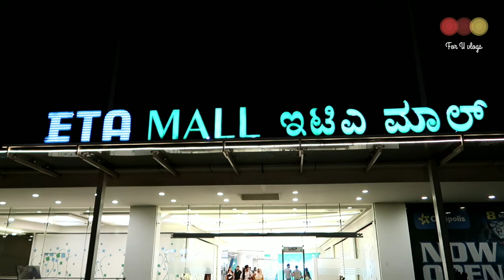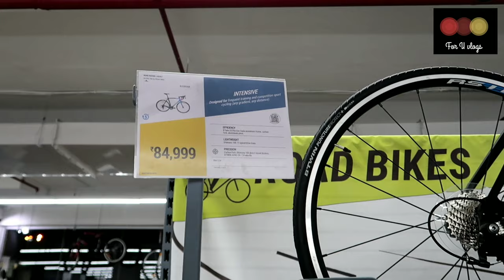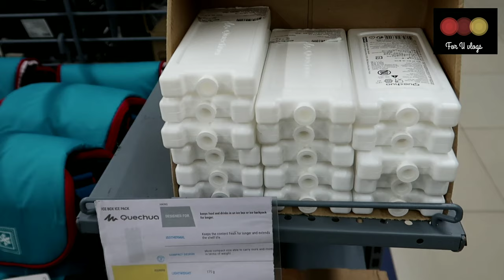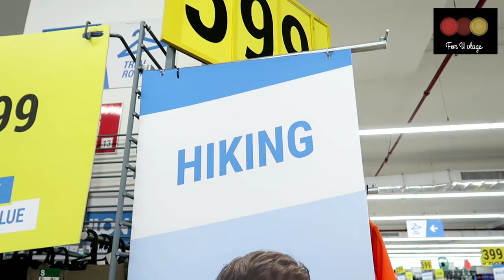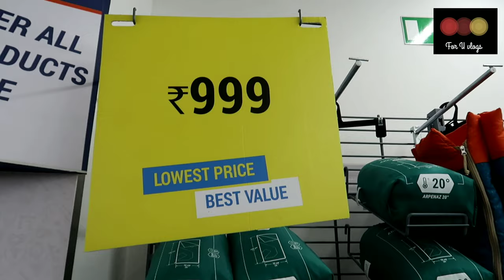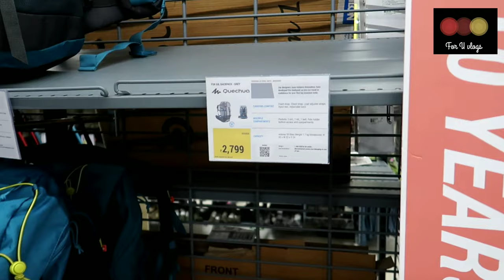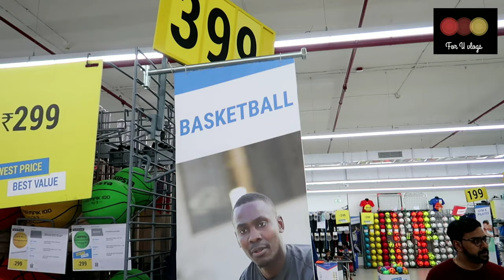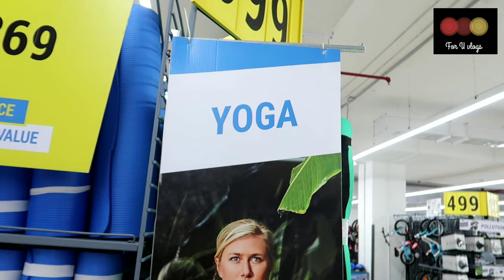Decathlon bengaluru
ഇൻഡ്യയിലെ ഏറ്റവും വലിയ സ്പോർട്സ് ഉപകരണങ്ങളുടെ ശൃംഖല, ഡി കാത്തലോൻ..
ഏറ്റവും മിതമായ വിലയിൽ നല്ല ഗുണമേന്മയുള്ള ഉൽപ്പന്നങ്ങൾ.. നമ്മുടെ രാജ്യത്ത് ഇവരുടെ 61 ഓളം ഔട്ട്ലെറ്റ് കൾ ഉണ്ട്..ഏറ്റവും ചെറിയ കുട്ടികളുടെ സൈക്കിൾ മുതൽ സ്ക്യൂബ ഡൈവിംഗ് വരെയുള്ള ഉപകരണങ്ങൾ ഇവിടെ ലഭ്യമാണ്..
ബാംഗ്ലൂരിലെ ബിന്നിപ്പെട്ടിൽ ഉള്ള ഒരു Decathlon oulet പരിചയപ്പെടാം..

Bgm...  Skyhigh, electronomia